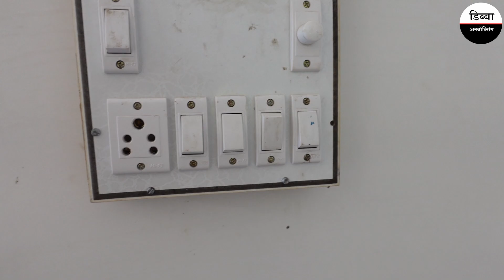USB light bulb | Computer USB Light | Mini Light use with charge | यूएसबी लाइट | Dibba Unboxing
खरीदने के लिए लिंक ( Buy Link)

In This video unboxing Mini USB bulb. The bulb you can use in your PC , Laptop, Charge and more places. This USB bulb only 1 watt. watch this video for more information.
इस वीडियो में मिनी USB बल्ब की अनबॉक्सिंग की गई है। इस बल्ब का इस्तेमाल आप अपने PC, लैपटॉप, चार्ज और दूसरी जगहों पर कर सकते हैं। यह USB बल्ब केवल 1 वॉट का है। अधिक जानकारी के लिए यह वीडियो देखें